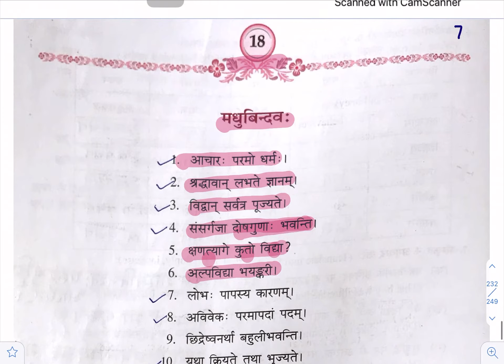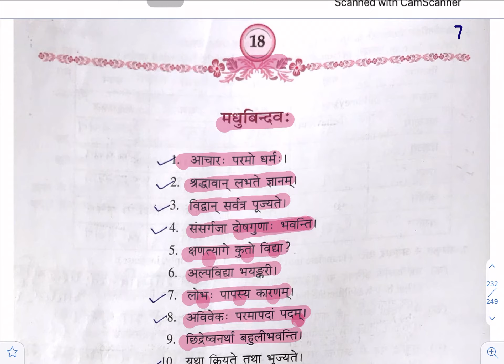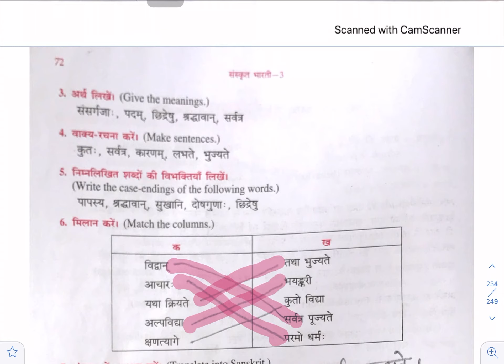Class 7 Chapter 18: Madhubindavah (Explained in Hindi)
Lesson 18 of the textbook is explained in this video.

Language used –Hindi and Sanskrit
Audience – class 7
This channel is purely education based, helpful for students of all classes and competitive exams.
Please write your feedback in the comment section.